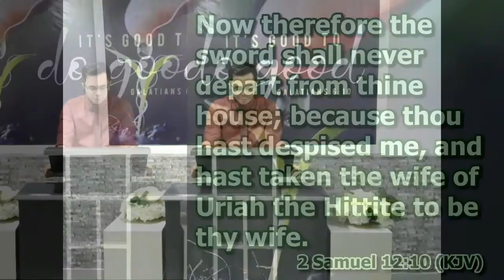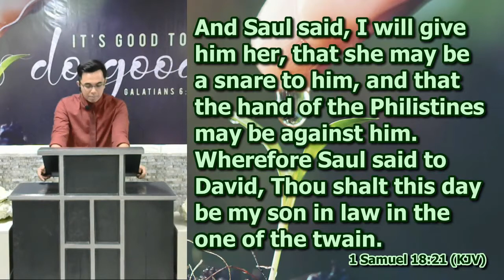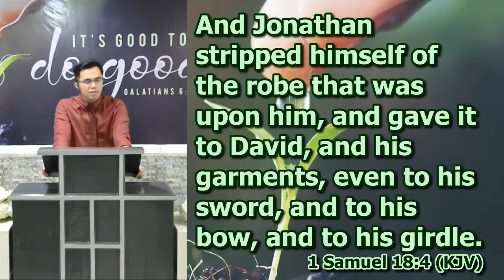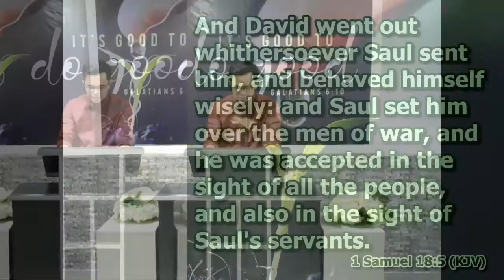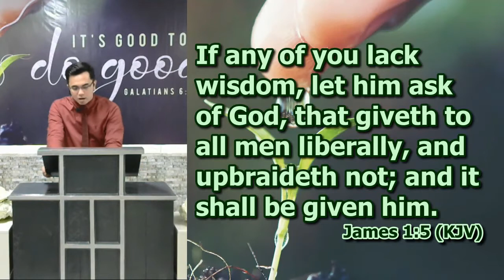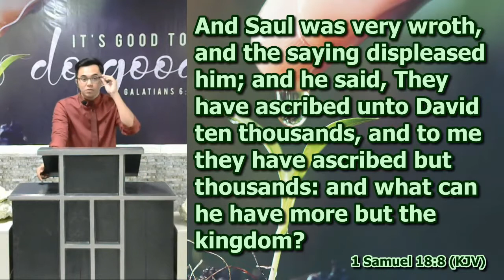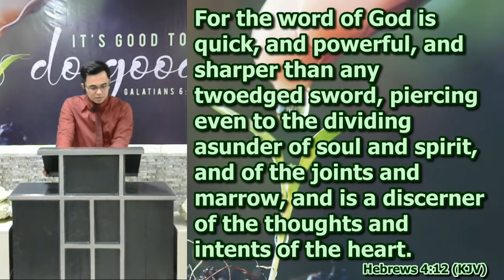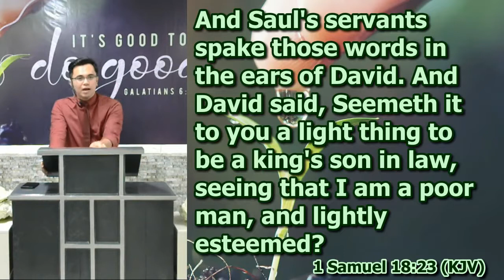1 Samuel 18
Preacher Joel Madlang-awa II